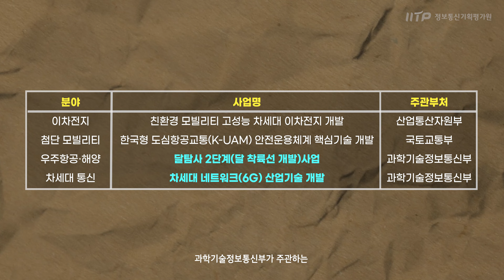[ICT가 좋다 하늘을 나는 자동자가 있다? K-UAM!!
도로에는 전기차 비중이 점차 늘어나고, 자율주행 기술은 점점 고도화되고 있습니다.
직접 운전하지 않아도 되느 굉장히 편할 것 같은데요!

과연 달라지는 것들이 이것 하나뿐일까요?

오늘은 '미래 모빌리티'에 대해서 함께 알아보시죠!

더보기란